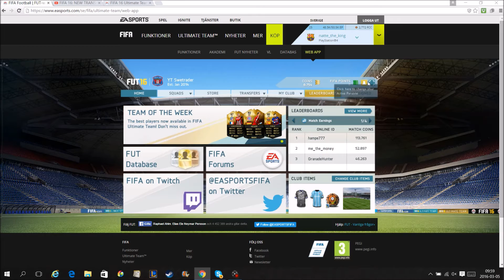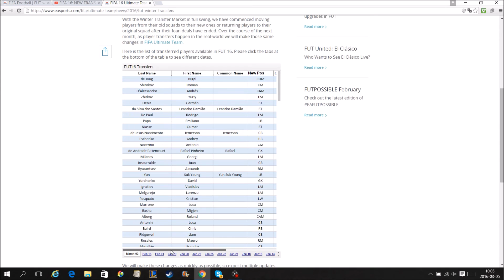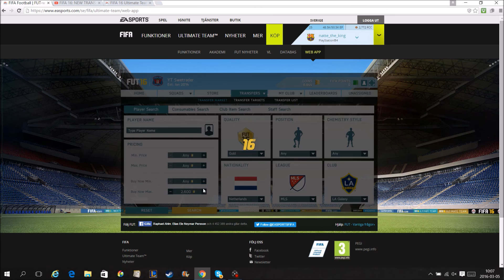FIfa 16 new transfers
tack för att ni tittade på den här videon av Swetrader!